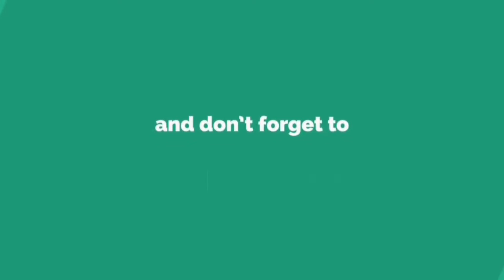Carrot Phirni | Gajar'er kheer | Gajor'er Payesh | Ranna Sal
Hello friends, Carrot Phirni is an amazing sweets Kheer Recipe .
I hope you will enjoy this Recipe...Thank you 😊🙏

Serving - 4

Ingredients :

Carrots - 3 pices
Basmati Rice - 100 g.
Ghee - 1tbsp
Dry Fruits - 3tbsp
Sugar - 4tbsp
2 Cardamom
Kewra Water - 3 drops
Salt - 1/2tsp